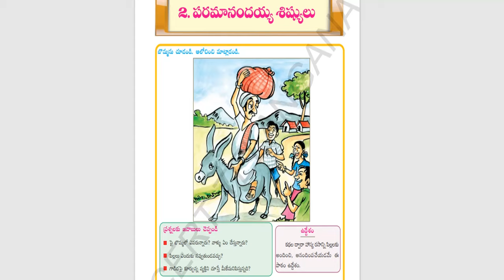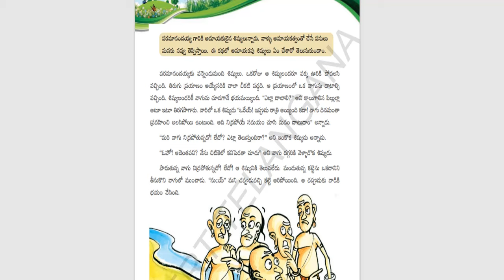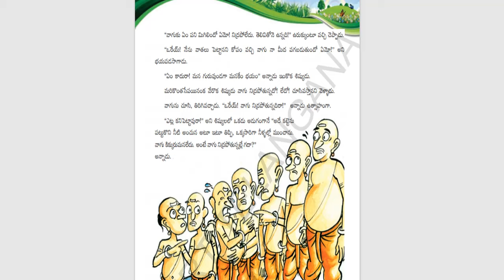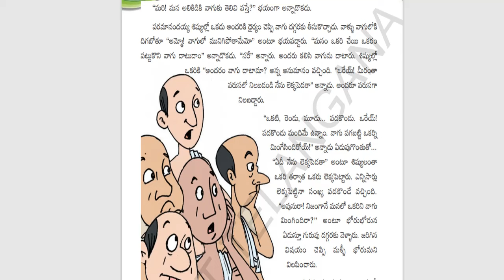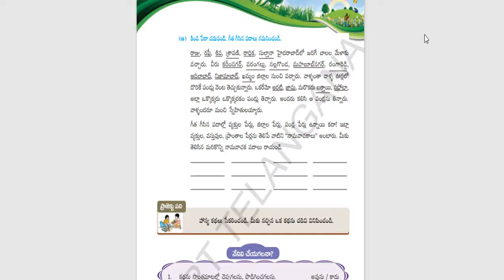పరమానందయ్య శిష్యులు పఠనము || Paramanandayya Sishyulu Lesson || 4th Class Telugu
పరమానందయ్య శిష్యులు Lesson Reading